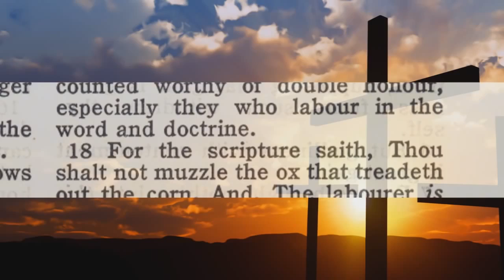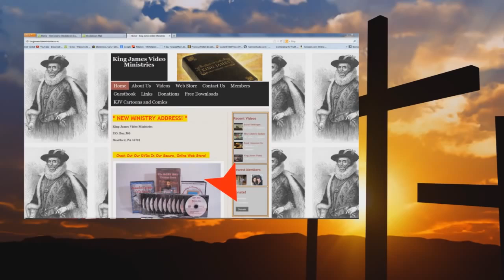Audio The Terrifying REALITY Of Hell!